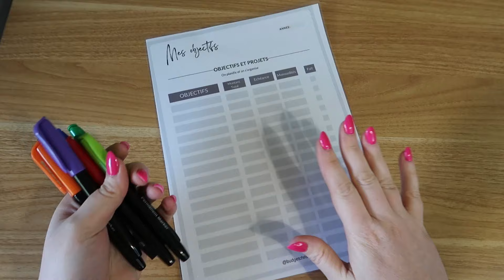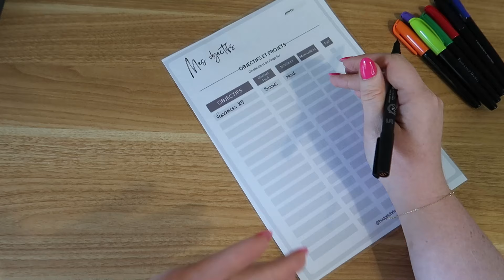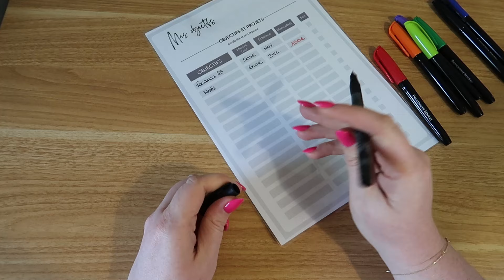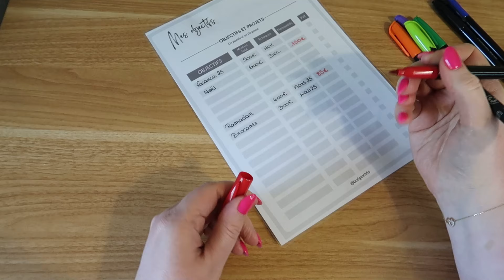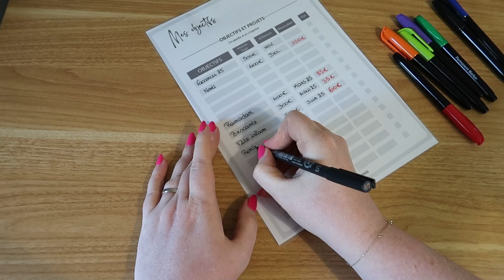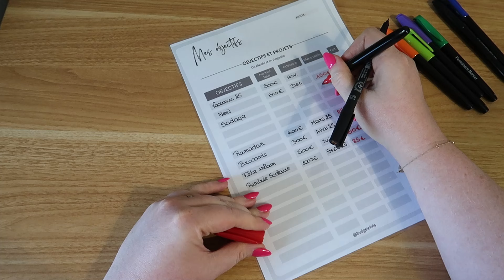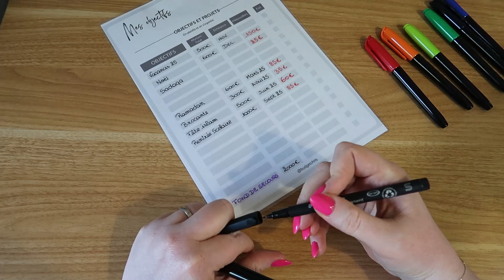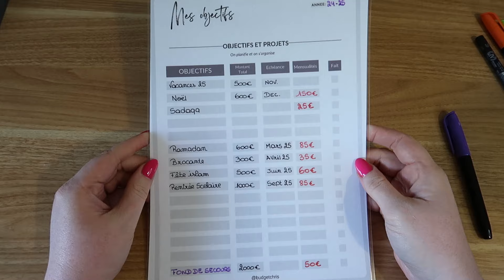[RESET DE JUIN] NOS OBJECTIFS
Suivez mes aventures quotidienne sur Instagram : Budget_chris
Lien Ebuyclub pour gagner 6€ dès l'inscription :